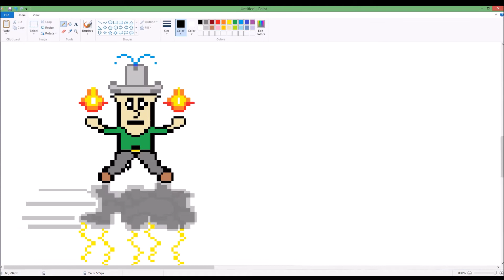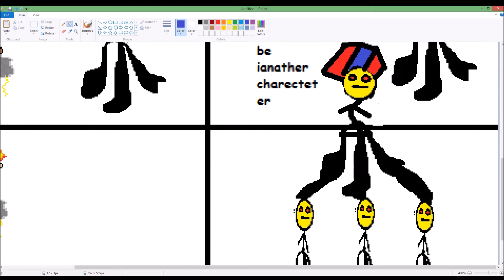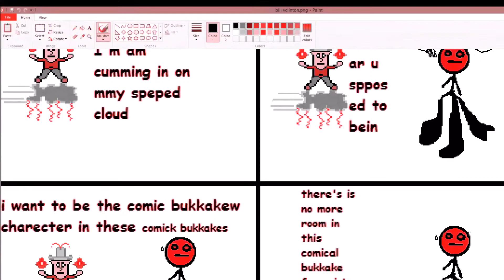The Pinncale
Where will you be when Bill Clinny finally initiates Ragnarök?